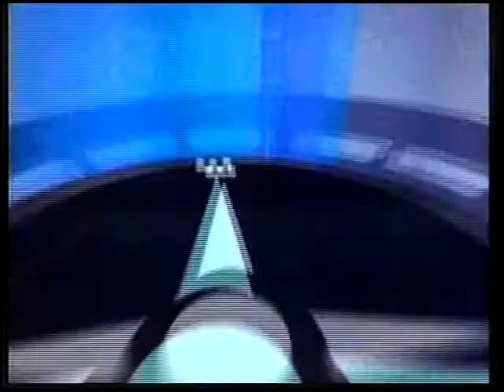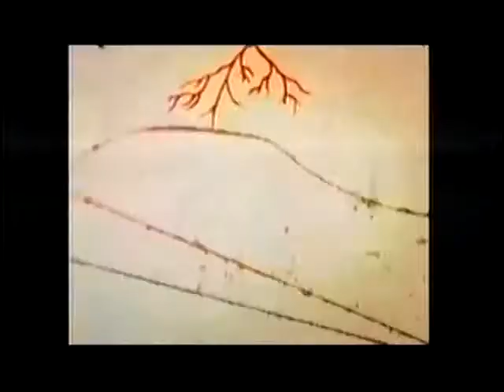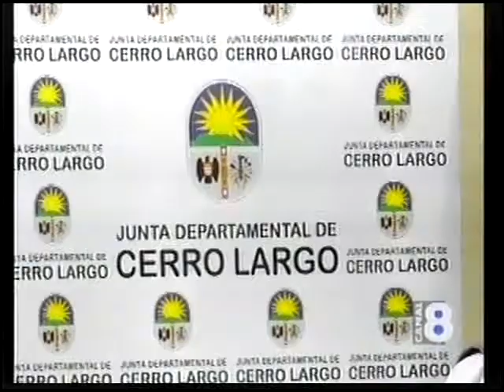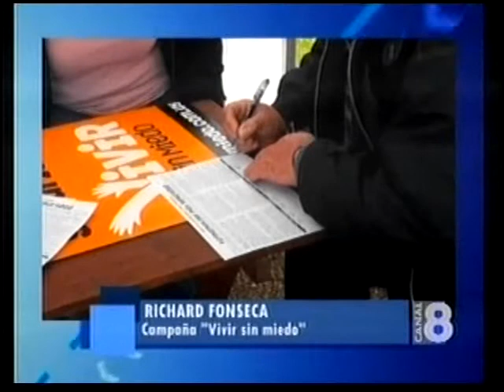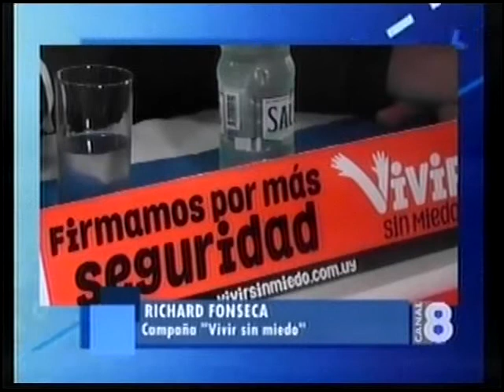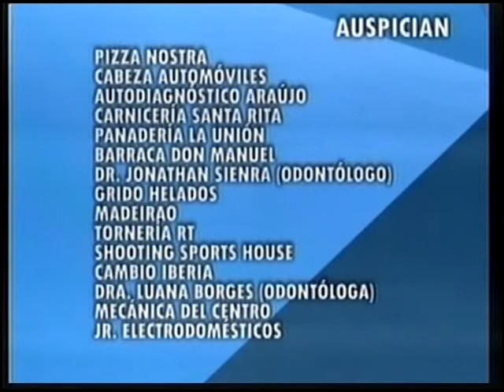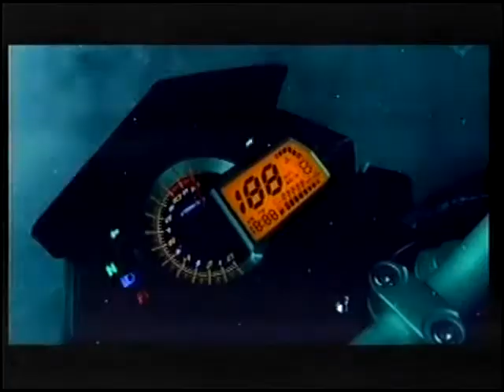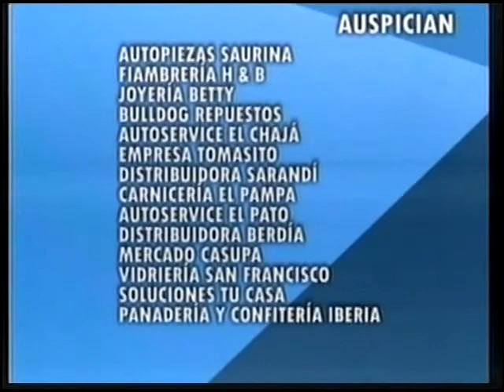INFORMATIVO AL DIA 31 DE OCTUBRE